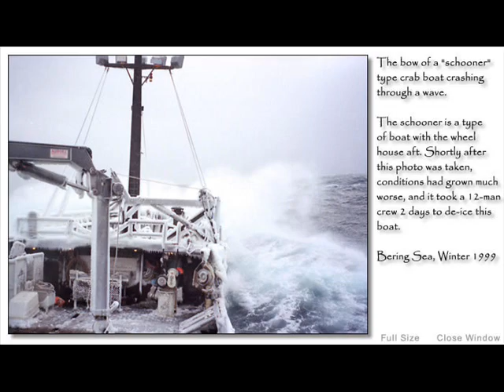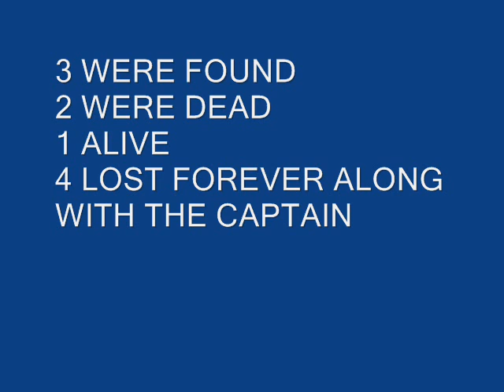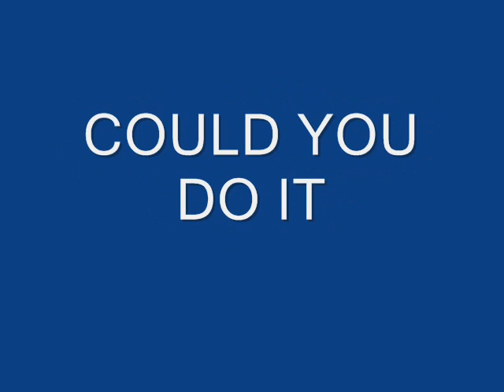ALASKA FISHING BOATS (BEST JOB IN WORLD)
I LOVE ALL KINDS OF ANIMALS BUT I ALSO HAVE A STRONG LOVE FOR THE SEA IVE WORKED ON BOATS ALL MY LIFE BUT RECENTLY MOVED IN WITH MY FIANCEE IN A BIG TOWN AWAY FROM THE SEA SO AM MISSING THE SEA LOLMY DREAM WOULD BE TO WORK IN ALASKA ON THE KING CRAB BOATS I HAVENT GOT NOTHING AGAINST SEALS THOUGHAND ANY FISHERMAN THAT SAYS OTHERWISE ISNT A TRUE FISHERMAN AT THE END OF THE DAY THEY NEED THE FISH AS MUCH AS WE DO AND I DO NOT AGREE WITH WHALING OR KILLIN DOLPHINS EITHER. PLEASE RATE AND COMMENT THANKS